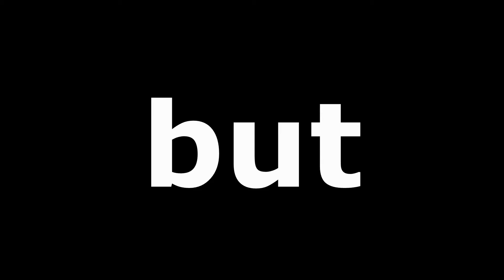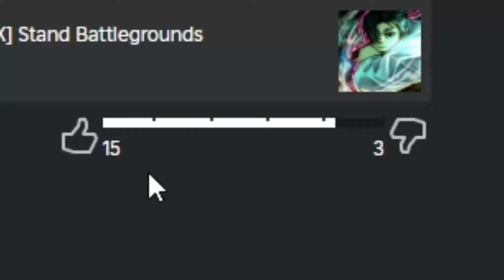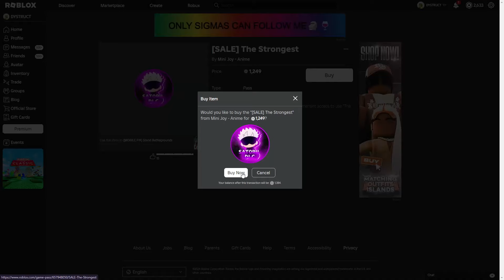This Battlegrounds game is just TERRIBLE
this ain't reviving jojo games

Yo, please be respectful in the comments. Our melon gang should respect each other  melon to melon.